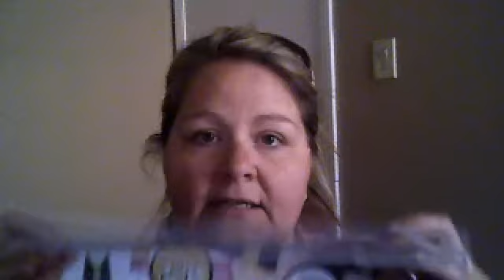Webcam video from May 24, 2014 2:06 PM